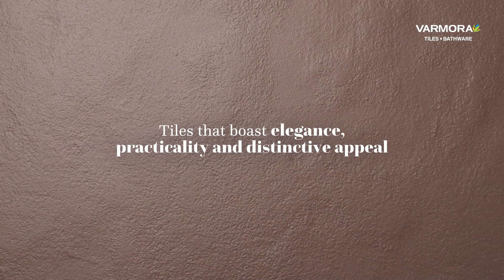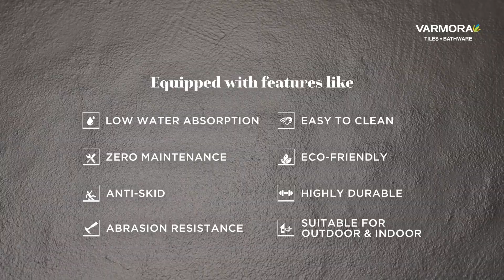Prisma Collection | Varmora Tiles | Exclusive Collection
Inspired by the rustic charm and the earthy allure of nature, introducing a Fullbody offering in Matt finish – The Prisma Collection. Replicating the toughness of earthy terrain in texture, this collection is the perfect blend of elegance and ingenuity. It is available in 9 mm thickness and 600x1200mm size.